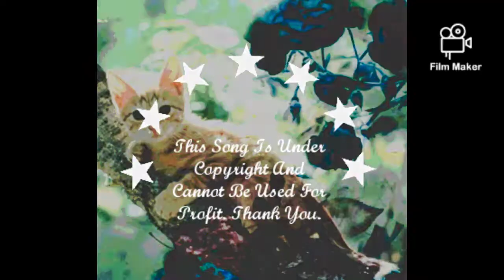Indie Pop :: She ::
2nd Indie Pop Song. Imogen Heap Style.